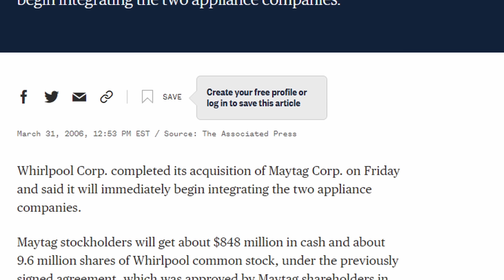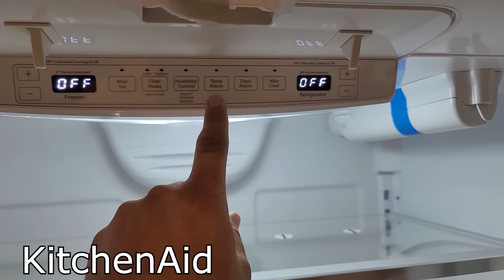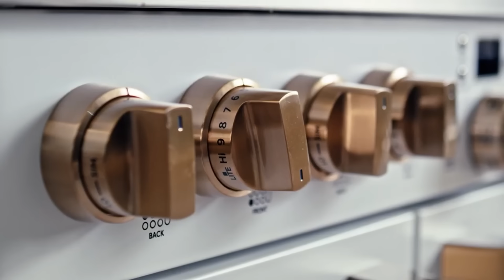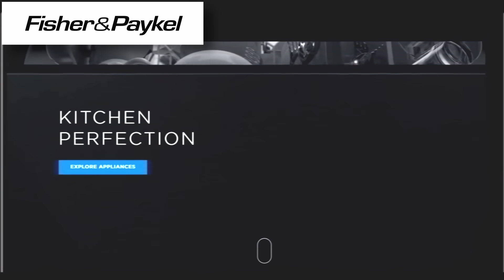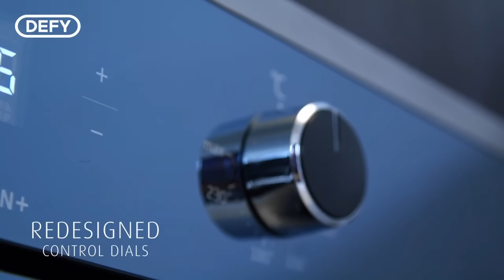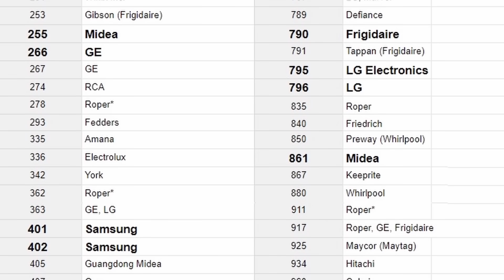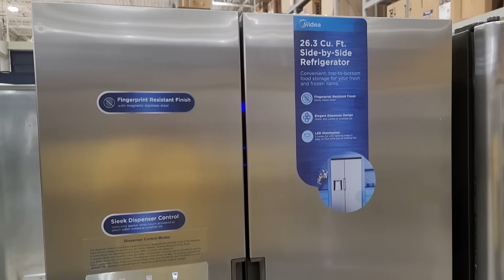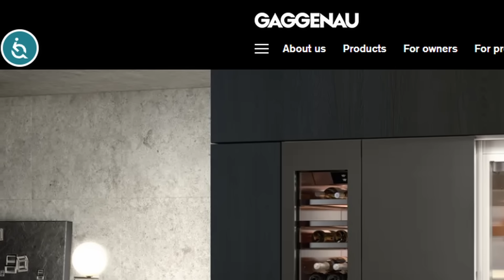FAKE Appliance Brands? Who REALLY Makes Them & How it BURNS Your $$$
Who really makes your Washer or Dryer? The result may surprise you. In this video, I discuss a lot of the various brands and badges, and who really makes the unit in reality, so you can just go factory-direct, or source their budget model that has the same parts for hundreds, or in some cases, thousands of dollars less.

I am not as familiar with European brands and the inner workings of their manufacturers, so I would reserve an asterisk mark regarding all of the info I found out, just for safety sake.

Chapters:

00:00 - Introduction
00:41 - Who Really Makes Maytag, Amana or Jenn-Air Appliances?
03:35 - Who Makes KitchenAid Appliances?
04:57 - Who Makes Roper, Estate and Admiral Appliances?
05:34 - Who Owns GE and Hotpoint Appliances?
06:32 - Who Makes Cafe Appliances?
07:16 - Who Owns Fisher & Paykel Appliances?
08:10 - Who Makes Monogram Appliances?
09:00 - Who Owns & Manufactures Frigidaire Appliances?
10:15 - Who Owns Beko Appliances Now?
11:05 - Who Makes Kenmore Appliances?
12:44 - Hisense, Midea, and Other Chinese Brands
14:42 - What Brand Does Samsung Own?
15:31 - Who Makes Hoover Appliances in the UK?
15:56 - What Brands does Bosch Own?

** Links to external websites and parts may result in me receiving a commission on sales.